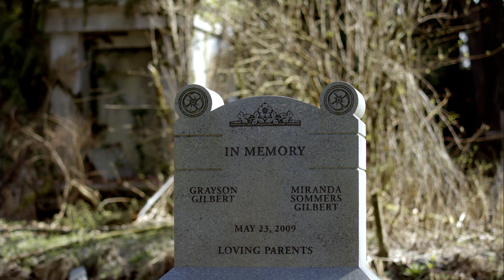The vampire diaries s01ep01 | elena and stefan mee again in graveyard